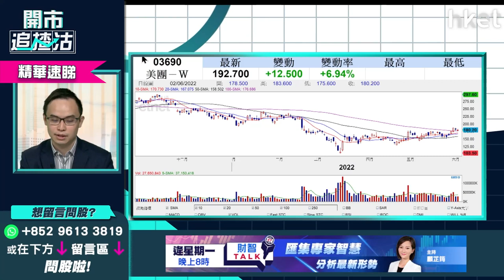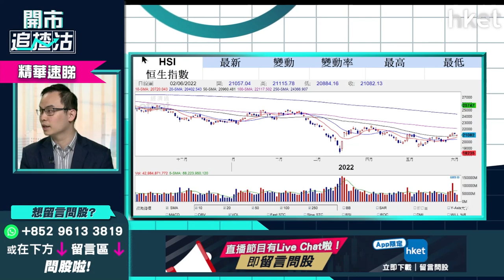【開市追揸沽】（精華）港股有力突破兩萬二？即睇恒指、科指、科技股點炒